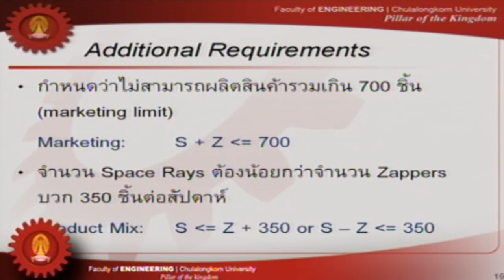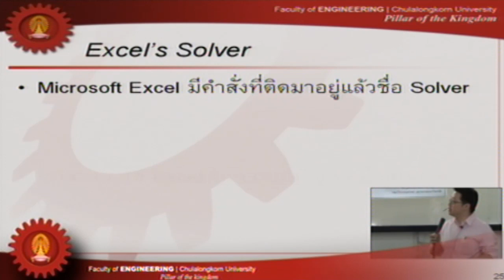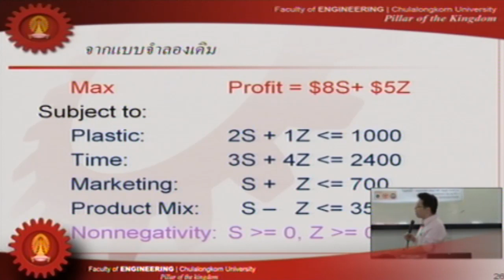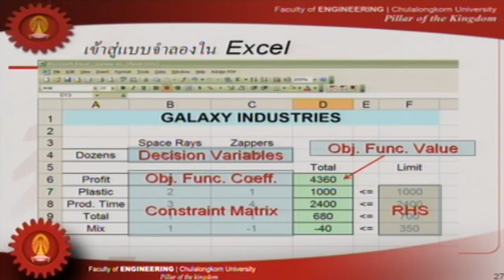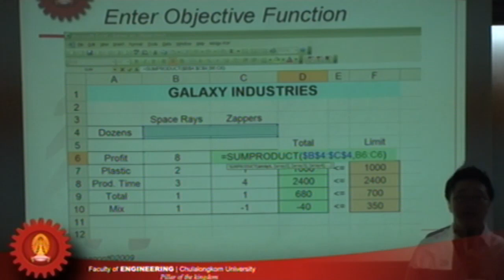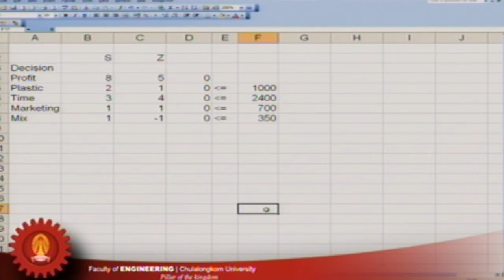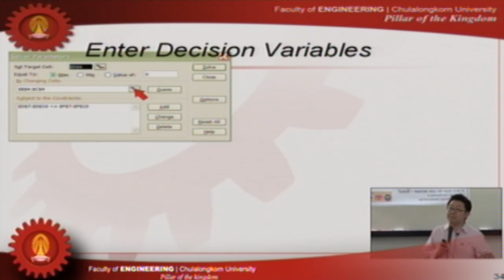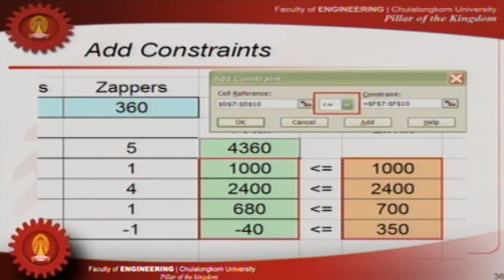โซ่อุปทาน 9/14.f4v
เรื่อง "การวิเคราะห์เพื่อการตัดสินใจในโซ่อุปทานขั้นพื้นฐาน"
วิทยากร ผศ.ดร.มาโนช โลหเตปานนท์